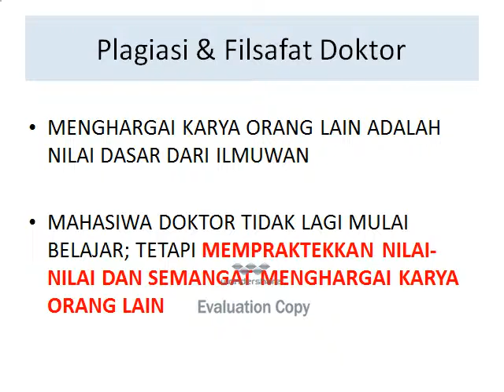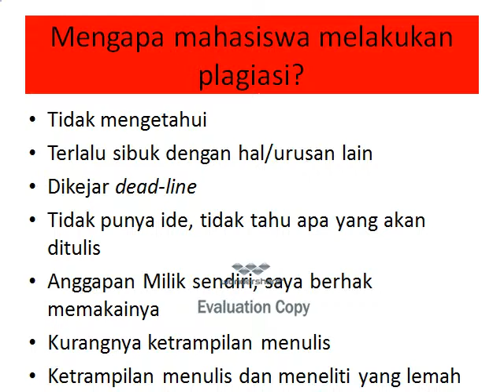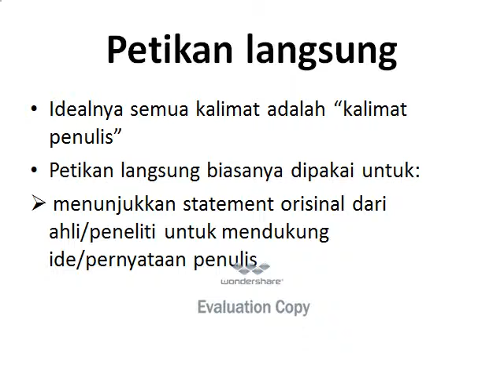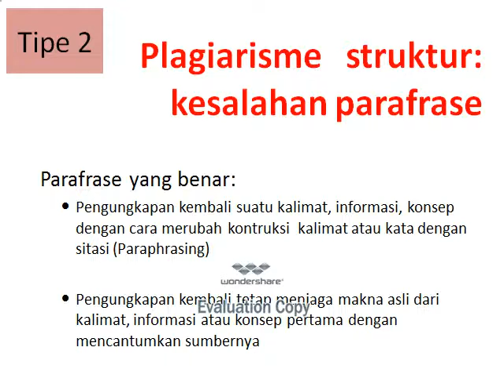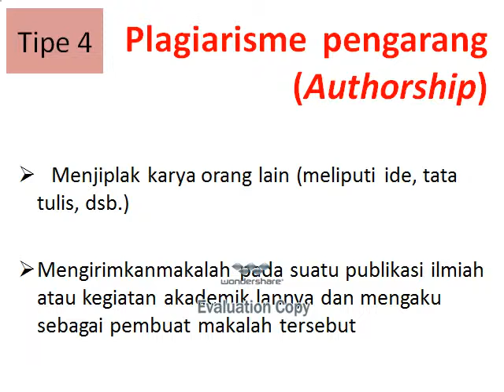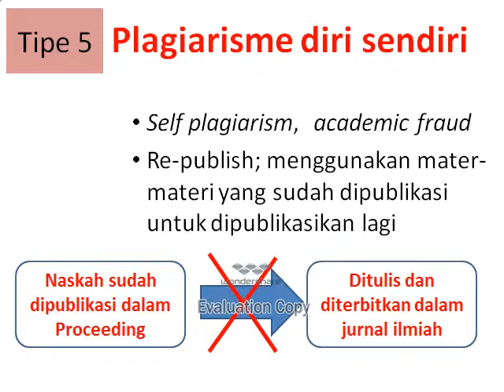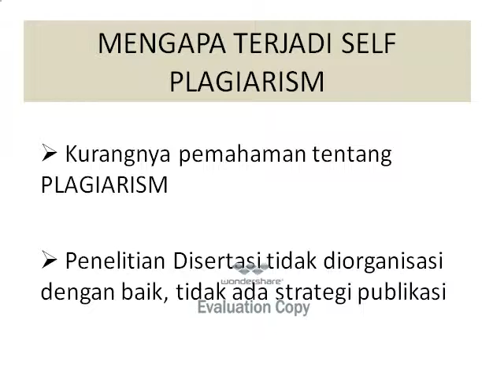Graduate writing 8 PLAGIT